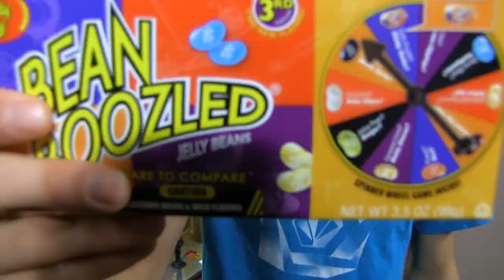Bean Boozled Challenge - Claw Machine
I take the Bean Boozled Challenge with my buddy Joe playing my Big Choice Claw Machine. If we don't win a prize, we have to take the challenge!

* * * NEW VIDEOS EVERY FEW DAYS! * * *